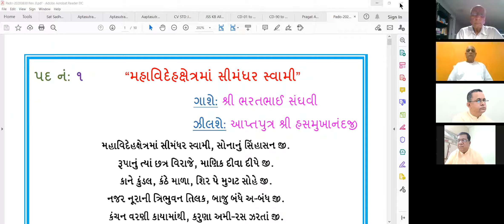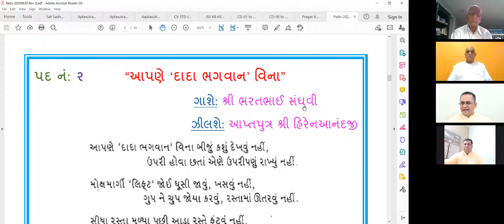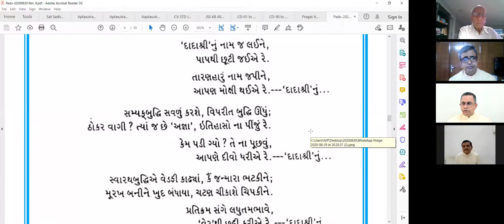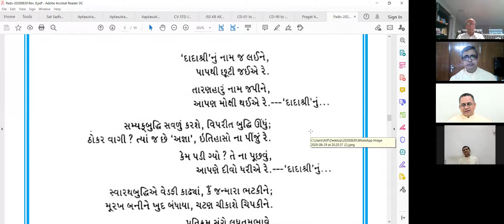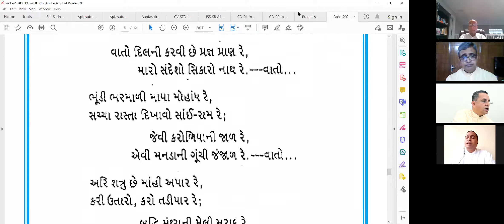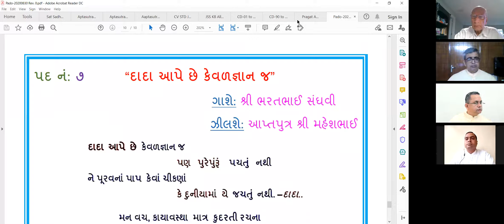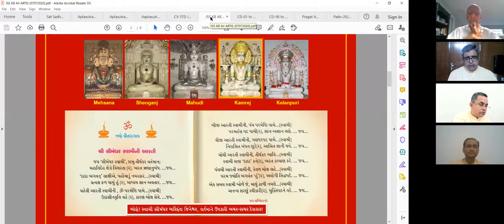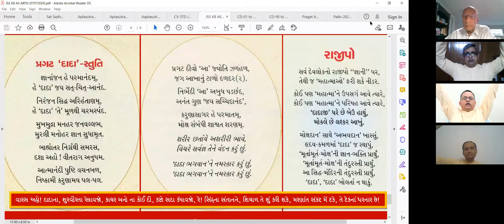30 Aug 2020 Dada Bhagwan JSS Shree Pujya Kaviraj Pads with Dada Bhagwan JSS Worldwide Mahatmas.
Dada Bhagwan  JSS Shree Pujya Kaviraj Pads with Dada Bhagwan JSS Bharatbhai Sanghvi and Dada Bhagwan JSS Aptaputras  with Worldwide Mahatmas.